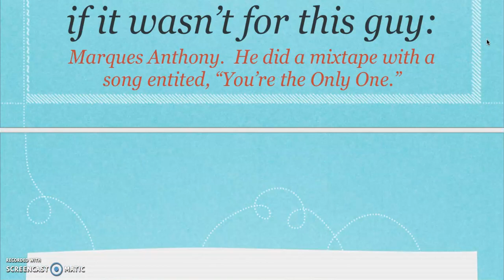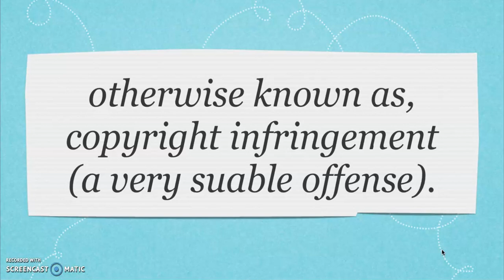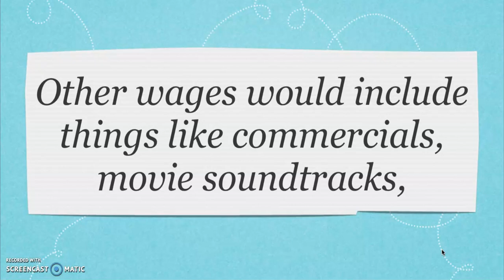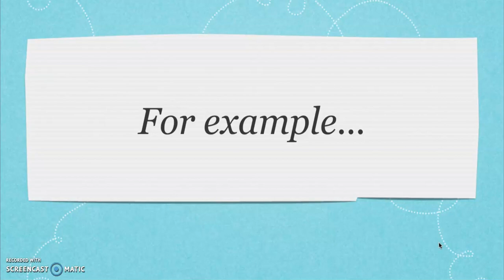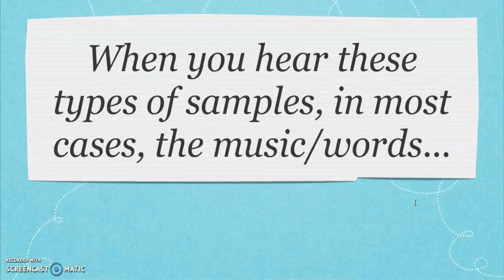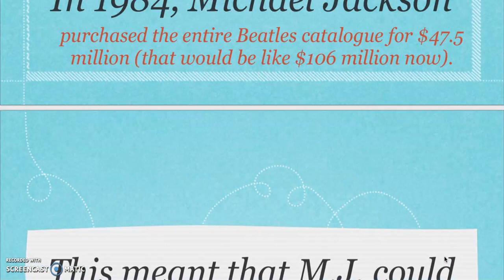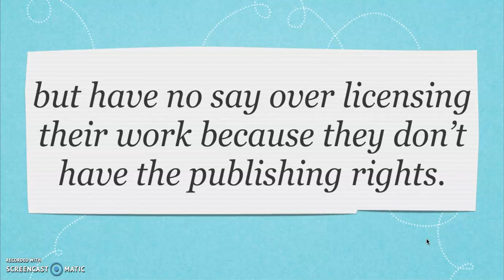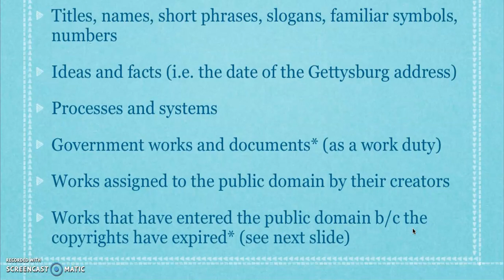Plagiarism Part 2